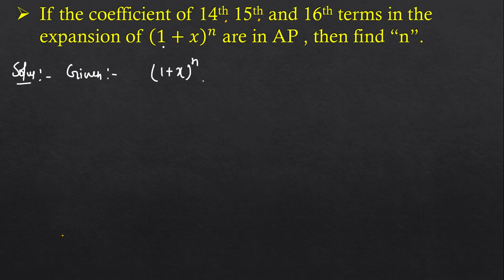Binomial theorem arithmetic progression based questions.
2.इस तरह याद करे 👉त्रिकोणमिती का सभी सूत्र मात्र 2 मिनट में👇 sine,cos,tan,cosec,sec,cot Dev coaching classes 1

(4)किसी भी संख्या में 10,या 10000 हजार से अधिक से भाग देना सिखे

(5)👇
ऊपर की संख्या बराबर हो और नीचे की संख्या बराबर ना हो तो क्या करे